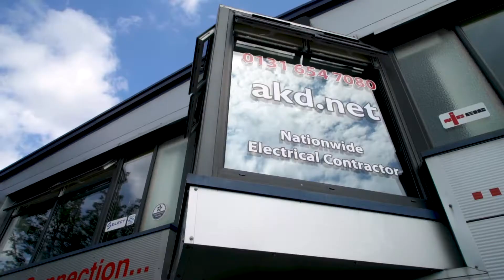Keith Groom AKD Edinburgh